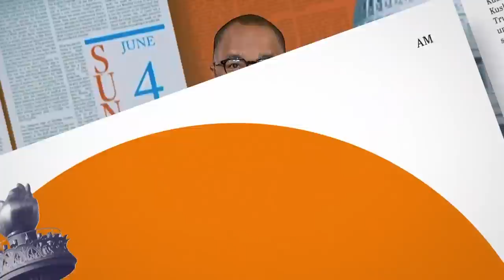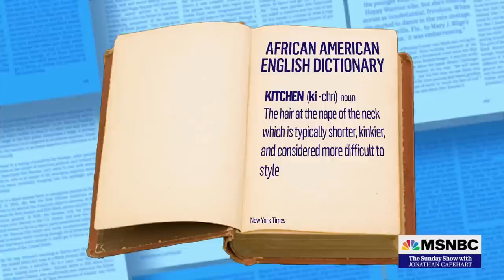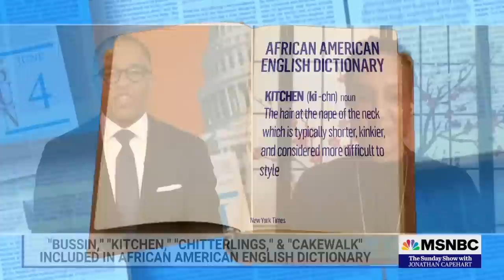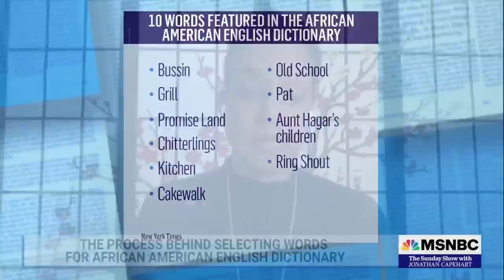First words are in for the first African American English dictionary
Executive Editor for the Oxford Dictionary of African American English, Tracey Weldon, joins The Sunday Show with Jonathan Capehart to discuss a new dictionary that focuses on Black American vernacular and its contributions to the English language